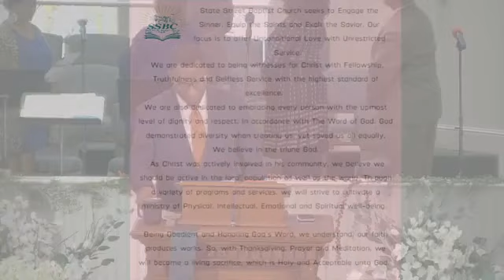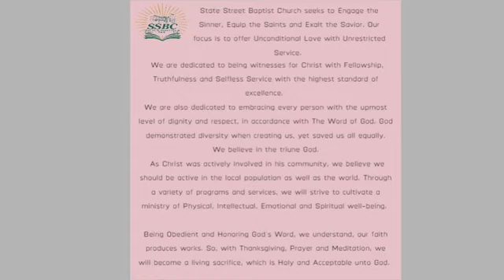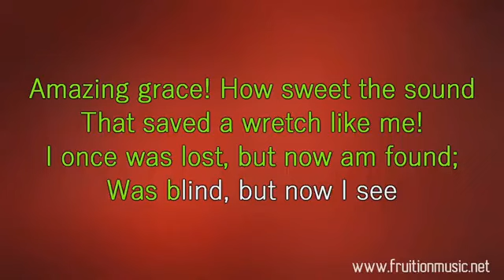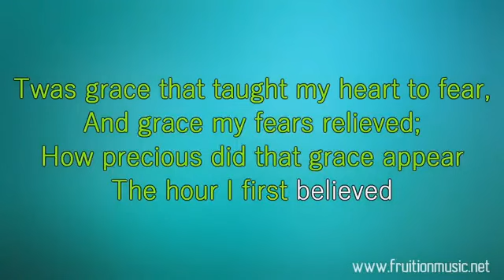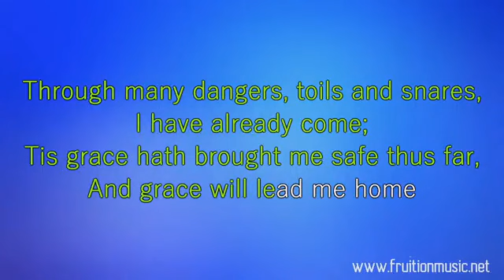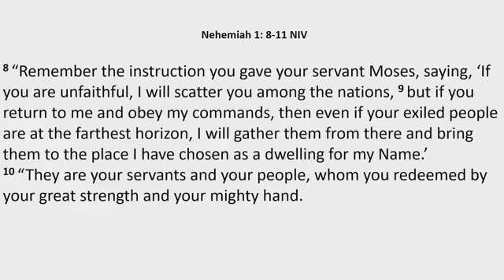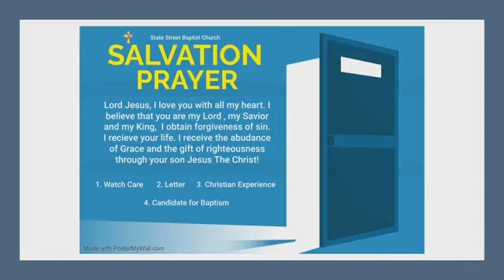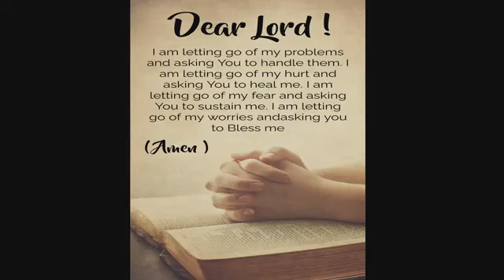SSBC Morning Worship 1-8-2023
“It Starts With Prayer, Pt. 2”
Nehemiah 1: 5-11
Pastor: Rev. Dr. Kortney M. Warren, MTh MHA